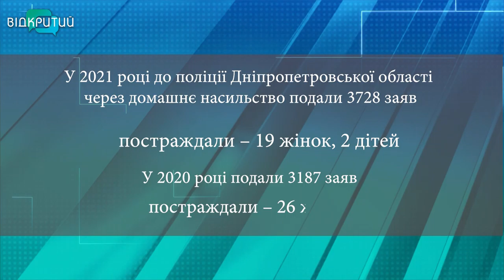У Дніпрі 77-річну пенсіонерку побив власний син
У Дніпрі 77-річну пенсіонерку побив власний син. Інцидент стався в багатоповерхівці на проспекті Олександра Поля.